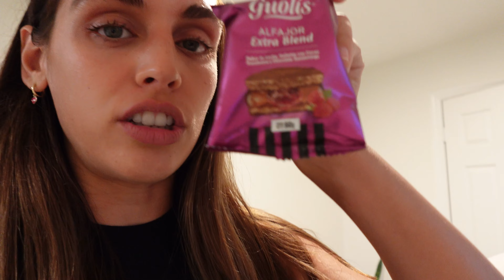El primero | Sam's Vlogs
Bueno, parece que ahora soy una YouTuber... Hacer vlogs es un sueño para mi, así que estoy entusiasmada de finalmente hacerlos. Me divierto mucho haciéndolos y no veo la hora de mostrarte más cosas de nuestra vida.  Gracias por mirar y nos vemos la semana que viene! ❤️